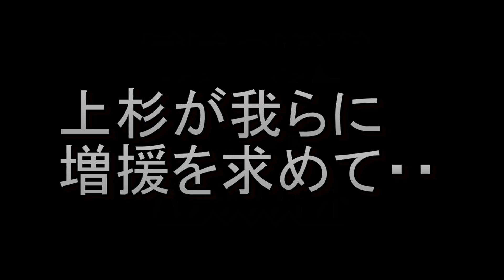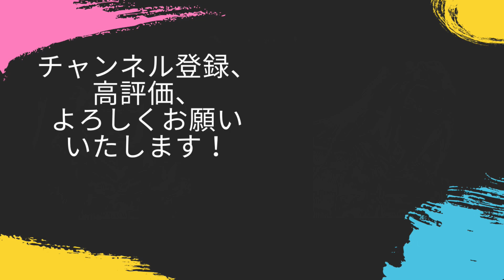上杉謙信を打倒することを密かに決意する最上義光！少しずつ準備を始め、虎視眈々と上杉領を狙う！！【信長の野望新生PK・最上・シナリオ桶狭間・難易度超級】#17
北条、武田、もっとしっかりしろ！！

‹目標›
天下統一